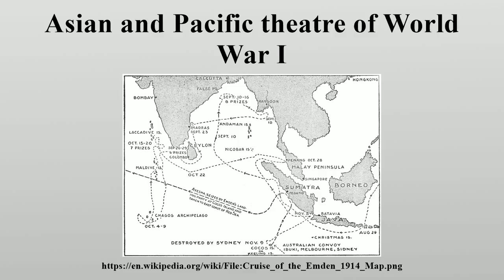Asian and Pacific theatre of World War I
The Asian and Pacific theatre of World War I consisted of various naval battles and the Allied conquest of German colonial possessions in the Pacific Ocean and China.

Image-Copyright-Info
Author-Info:   William Oliver Stevens and Allan Westcott. Published by George H Doran Company, New York.
Image-Copyright-Info